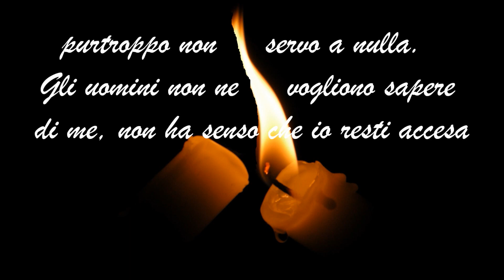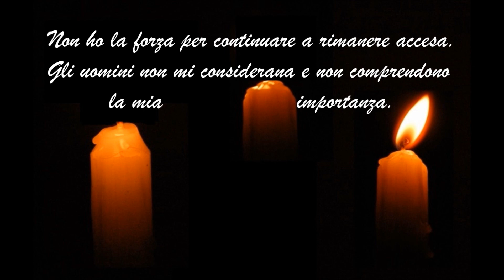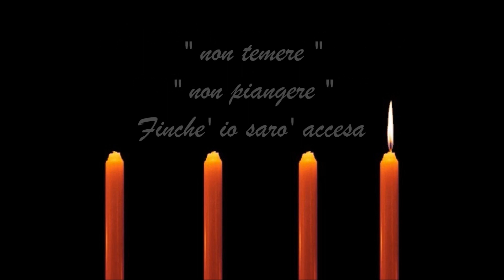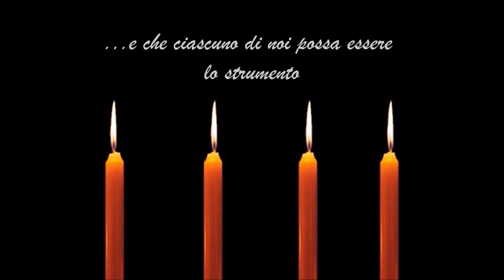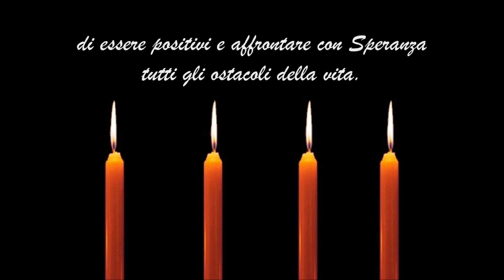Le quattro candele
Le parole di questa poesia, fanno capire che non dobbiamo mai smettere di essere positivi e affrontare con Speranza tutti gli ostacoli della vita.